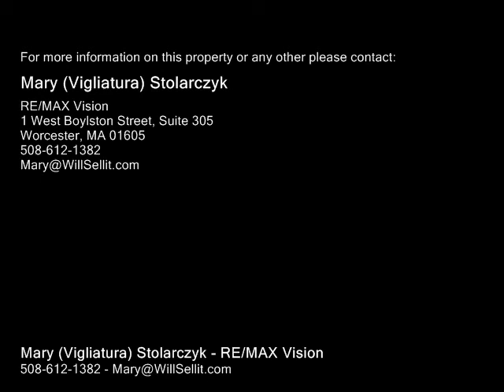119 Douglas Road, Webster MA 01570 - Single Family Home - Real Estate - For Sale -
119 Douglas Road, Webster MA 01570  Single Family Home  Real Estate  For Sale   Wait until you see this sprauling layout!  Beautifully updated kitchen 2014 with hardwoods, maple cabinets, all new appliances, glass hood, Quartz countertops, tile backsplash and pretty lighting. New tiled bath completely renovated with Quartz sink and soaker tub. Family Room with cathedrals and wood stove.Two bedrooms on first floor freshly painted, with newer carpeting.  Second floor consists of entire master suite, walkin closet, newer skylights, oversized spalike walkin shower, with double sinks and walkin closet.  Roof stripped during last seven years, with 30 year architectural shingle. Third full bath and fourth bedroom in finished lower level.  Walkout to patio, gorgeous stone walls, huge private backyard with three huge sheds landscape tractor included!.  Property has two wells and two wood stoves. Buderus furnace (1999) in garage. All Storage units and builtins included.  Close to highways yet 4.5 acres of privacy AND property abuts Douglas State Forest.

Mary (Vigliatura) Stolarczyk
RE/MAX Vision